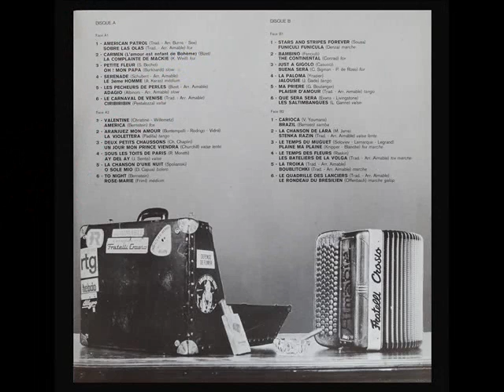Just A Gigolo / Buena Sera - par Aimable et son accordéon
Extrait du double 33 tours "Les Plus Grands Succès Du Monde" (1975).